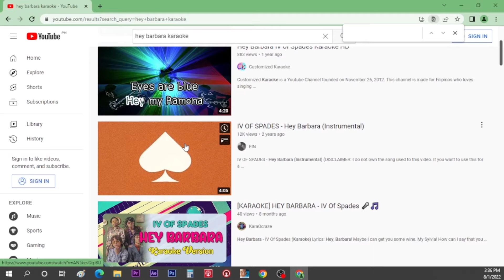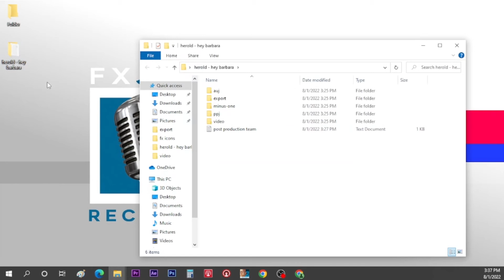How to Download Minus-One | FX-Jam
Welcome to FX-Jam! 🎙

In this video tutorial, you will learn how to Download a Minus-One in FX-Jam audio recording process.

Host: Ryan
Producer: Ryan
Writer: Ryan

Editors:
Josh Quincena
Randelle Sales

Production:
John Michael Santos
Ethan Billanes

[FX-Jam]